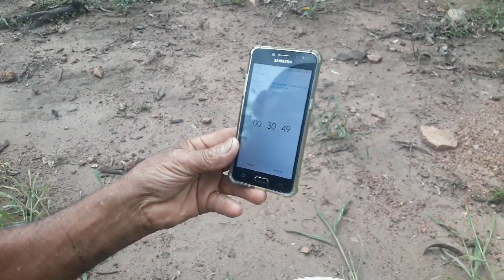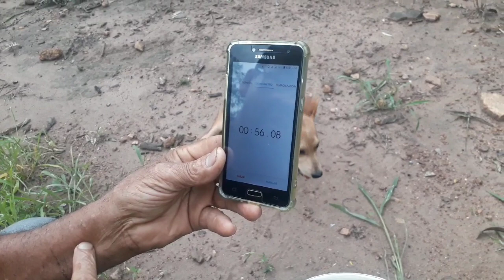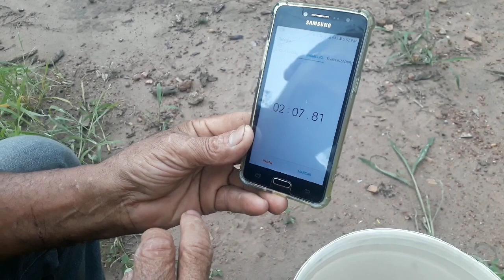Bomba d'água usando motor de barco